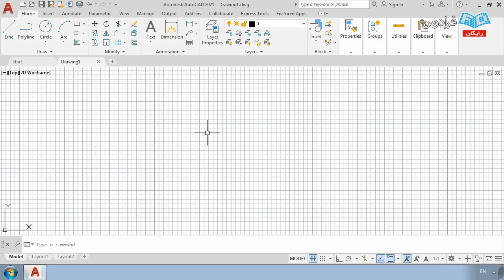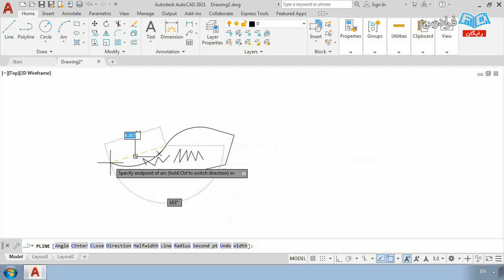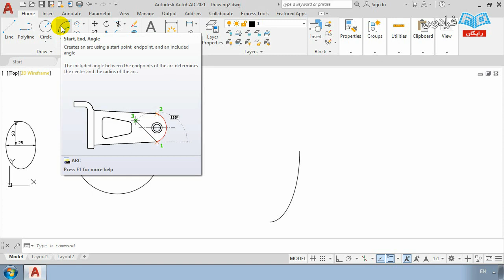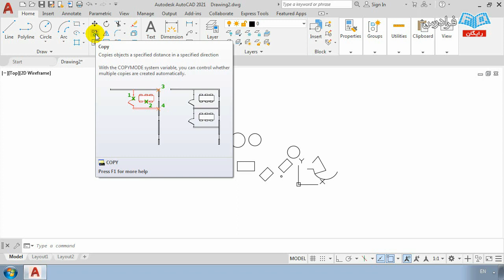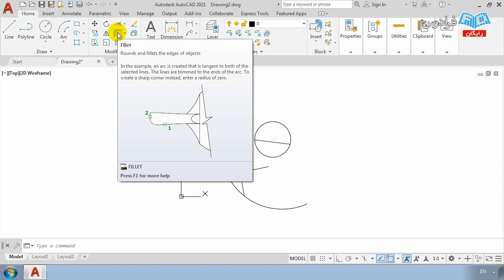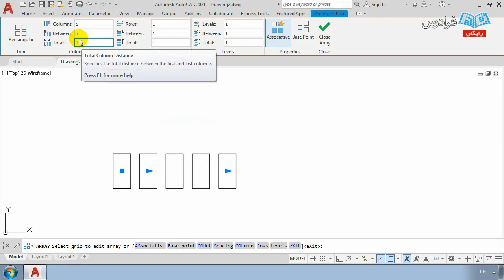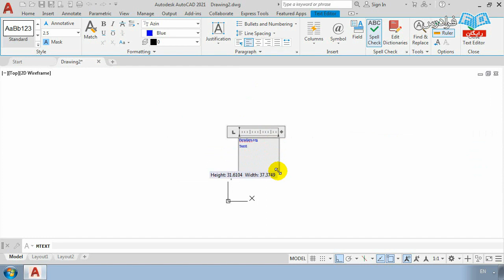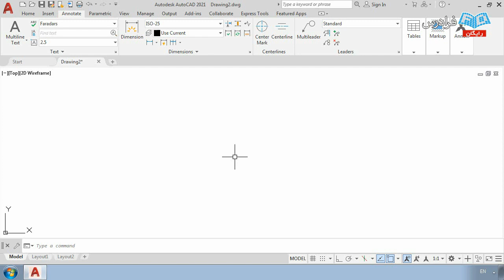آموزش اتوکد در 2 ساعت! سریع و آسان AutoCAD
0:00:00  آشنایی کلی با نرم‌افزار و محور مختصات
0:11:11  دستورات ترسیمی - بخش یکم
0:26:10  دستورات ترسیمی - بخش دوم
0:40:26  دستورات ترسیمی - بخش سوم
0:56:28  دستورات ویرایشی - بخش یکم
1:10:36  دستورات ویرایشی - بخش دوم
1:25:26  دستورات ویرایشی - بخش سوم
1:40:33  دستورات ویرایشی - بخش چهارم
1:54:23  دستورات ویرایشی - بخش پنجم
2:09:27  نکات تکمیلی - بخش یکم
2:23:35  نکات تکمیلی - بخش دوم

علم روز تاکید ویژه‌ای بر روی استفاده از کامپیوتر و قابلیت‌های آن دارد. امروزه استفاده از کامپیوتر به تسهیل و تسریع امور، کمک شایانی می‌کند. دانش مهندسی نیز از این قاعده مستثنی نیست و کامپیوتر در این زمینه نقش بسزایی داشته و هر روز این نقش پررنگ‌تر می‌شود. یکی از نرم‌افزارهای رایج در زمینه مهندسی، اتوکد (AutoCAD) است. نرم‌افزار اتوکد در زمینه ترسیمات مهندسی جایگاه ویژه‌ای دارد. به خصوص در کشور ما اکثر ترسیمات فنی و مهندسی با کمک این نرم‌افزار انجام می‌گیرد و ترسیمات دستی، دیگر جایگاهی در بازار کار ندارند.

انجام ترسیمات با نرم‌افزار اتوکد علاوه بر کاهش احتمال خطا به تسریع انجام کار نسبت به ترسیمات دستی منجر می‌شود. با توجه به آنچه گفته شد می‌توان به این نکته پی برد که امروزه یکی از مهارت‌های لازم برای هر دانشجو و فارغ‌التحصیلی در رشته مهندسی مانند: عمران، معماری و… جهت اشتغال در بازار کار، تسلط به نرم‌افزار اتوکد است. در این فرادرس به صورت کوتاه و خلاصه به معرفی نرم‌افزار اتوکد، کاربردها و دستورهای آن می‌پردازیم تا در بازه زمانی کوتاهی به تسلط مناسبی در خصوص این نرم‌افزار و قابلیت‌های آن برسیم.